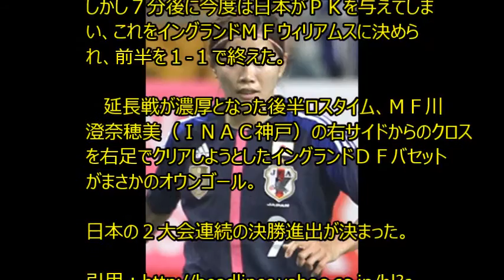なでしこジャパンンオウンゴールで決勝進出！イングランド戦速報！！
好きなニュースや番組の感想を書いて
ブログにアップするだけで、稼げる！

ロンドン五輪の女子サッカー準決勝戦！
日本が2-1でフランスを下しました。
その試合後の、日本のなでしこジャパン宮間あや選手の相手を気遣う行動が世界で話題になりました。